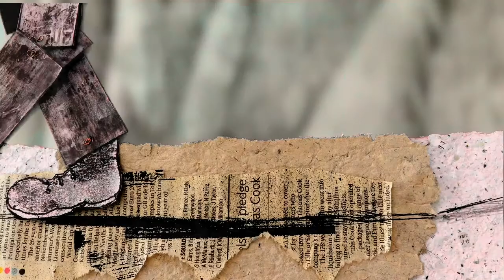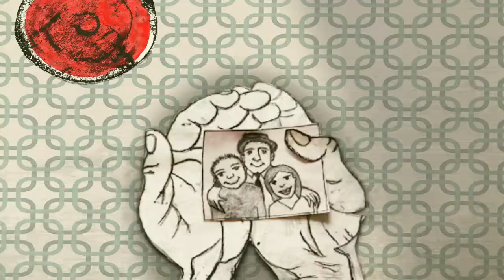Another Glass of Wine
A Rude Mechanicals song about a man who kills his best friend out of jealousy and then deeply regrets it.this video was originally posted on Miss Roberts' channel.